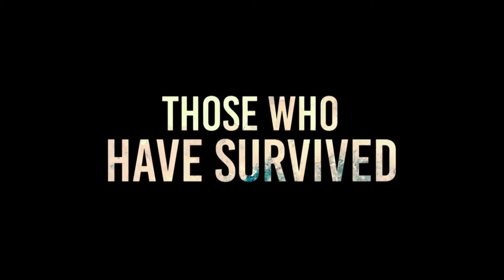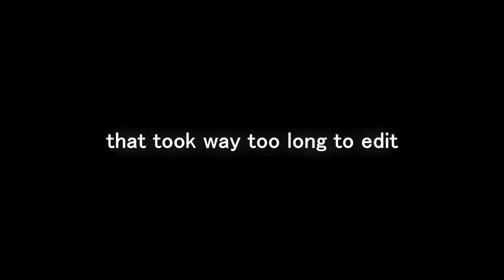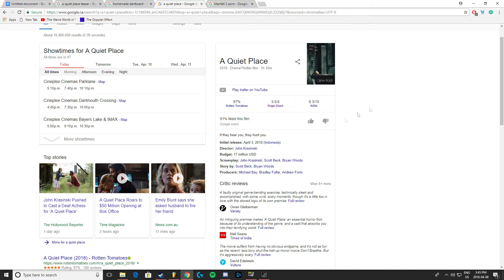Completely Unnecessary "A Quiet Place" Review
This movie was pretty good. I was a disappointed but still pretty satisfied.